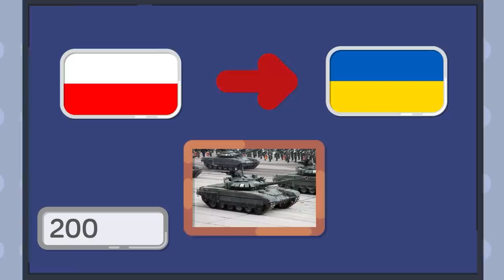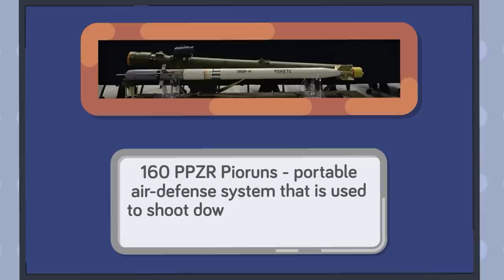Why Ukraine Needs Poland's Help to Take Down Russia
If Ukraine has any real shot of taking Russia down they are going to need some major help from their European neighbors! Check out today's epic new video that reveals Poland's crucial role in the war between Russia and Ukraine and how this sleeper country could spell disaster for Putin!